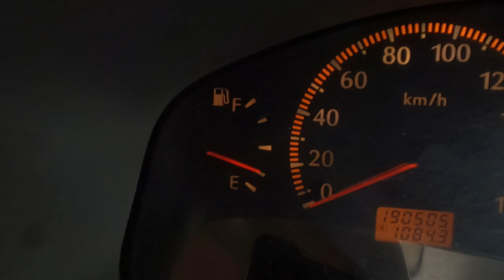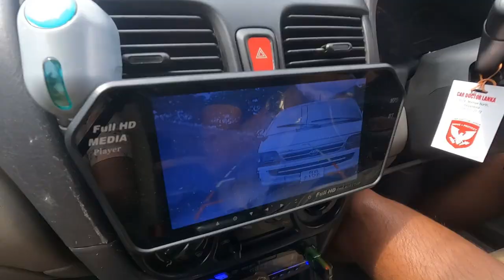දෙහිවල Zoo එකට යන ගමන් යාලුවේ| Mr Appu Vlogs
Dehiwala zoo
vlogs by Mr Appu.